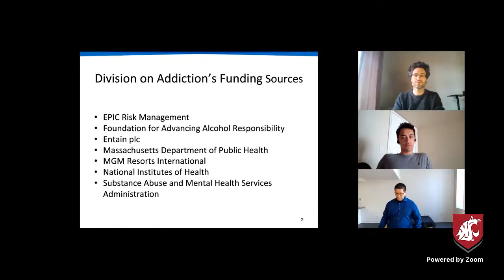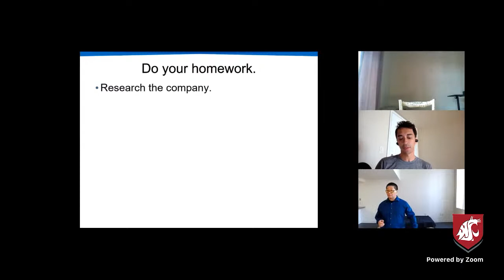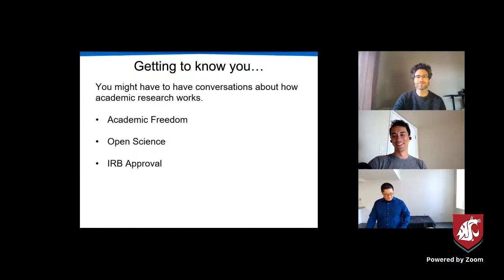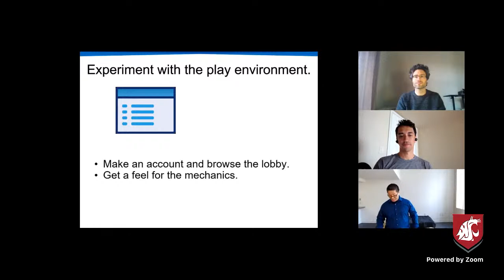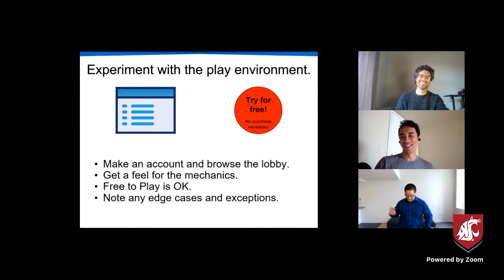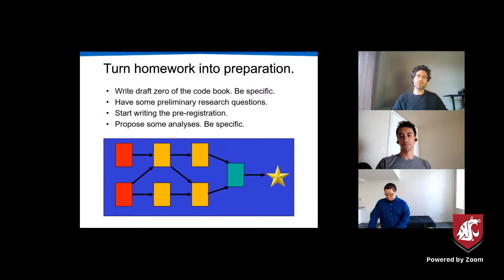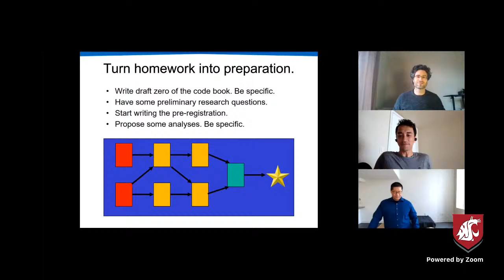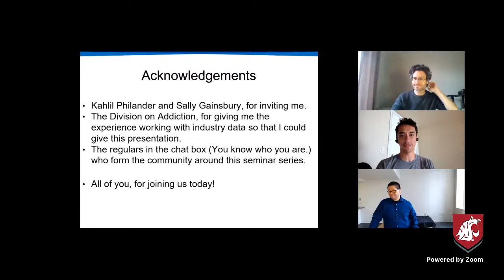Behavioral analysis: Getting started with secondary data from operators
Speakers:
Chris Percy, Ph.D.
Chris Percy is a data science contractor and independent researcher, with recent projects with the World Bank, the OECD, and the ILO. His work with Playtech and the gambling industry focuses on R&D initiatives to improve the identification and mitigation of gambling-related risk.

Matthew Tom, Ph.D.
Matthew Tom is an Associate in Psychiatry at Harvard Medical School (HMS) and a Research Data Analyst at the Division on Addiction, Cambridge Health Alliance, a Harvard Medical School teaching hospital. Dr. Tom received his PhD in statistics from Cornell University in 2003. After graduating, Dr. Tom taught mathematics and statistics at The University of Montana in Missoula and then at Emmanuel College. At the Division on Addiction, Dr. Tom is working on a Bwin.Party Digital Entertainment-funded study to predict the behavioral patterns of problematic gamblers.

Moderated by Kahlil Philander